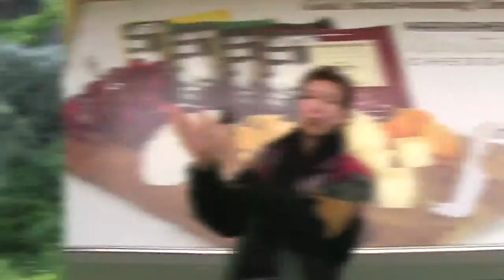90 Days Downunder - Mitchelton Winery Eye Fillet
Evanne & Terry tuck in to a 60 day dry aged eye fillet of beef with Mitchelton Winery's head chef, Brett Dobson.

Follow Evanne and Ray on their 90 day downunder journey